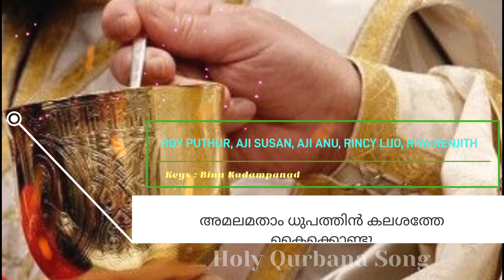Qurbana Song | Agnimayanmar Aare Nokkil Virachitunnu | Roy Puthur Aji Susan അഗ്നിമയന്മാർ ആരെ നോക്കി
അഗ്നിമയന്മാർ ആരെ നോക്കി വിറച്ചീടുന്നു.
Holy Qurbana Song

Channel Partner : Rayan Media.

VOX : ROY PUTHUR, AJI SUSAN, AJI ANU, RINCY LIJO, RIYA RENJITH
PRODUCED BY : SHINU VARUGHESE
KEY : BINU KADAMPANAD
DOP : RENJITH RAJU
EDIT : VISHNU KADAIKODU
SPECIAL THANKS : SAJI ABRAHAM